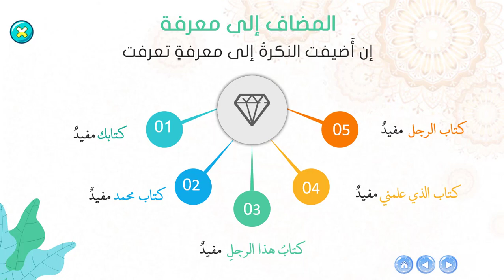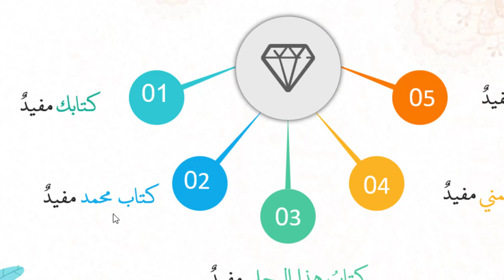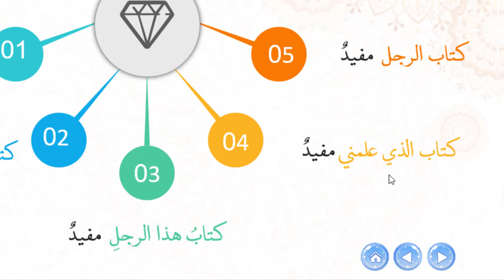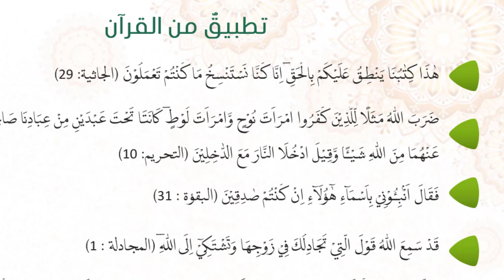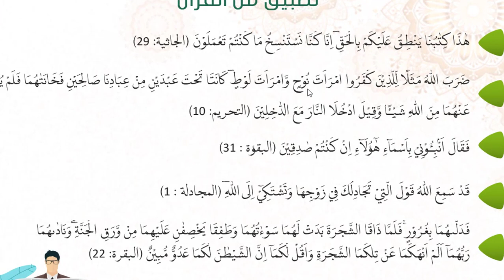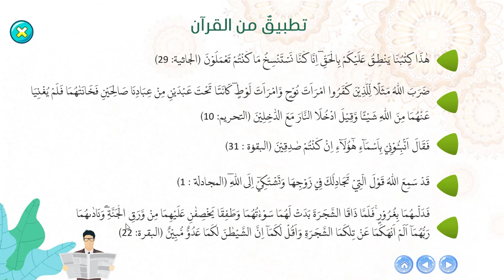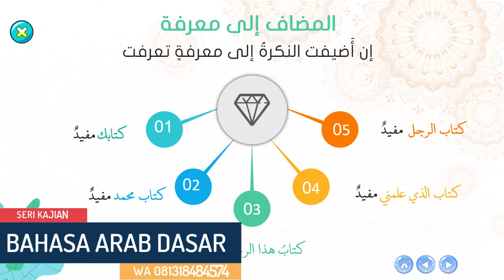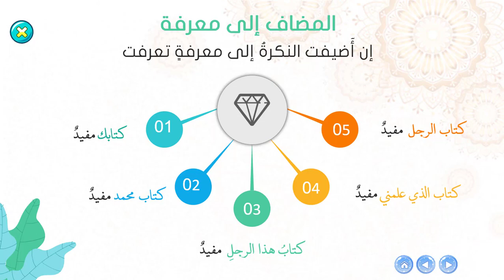Belajar Bahasa Arab - Ketentuan Bentuk Idhafah (Tarkib Idhafah)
Dalam Kajian_Bahasa_Arab kali ini, yang akan dibahas adalah Ketentuan Bentuk Idhafah (Tarkib Idhafah). Tarkib idhafah merupakan salah satu dari jenis isim ma'rifat, Bagaimana ketentuannya? Simak penjelasan berikut dalam serial Belajar Bahasa Arab

belajar bahasa arab pemula,
belajar bahasa arab anak,
belajar bahasa arab dasar,
belajar bahasa arab quran
Tarkib Idhafah